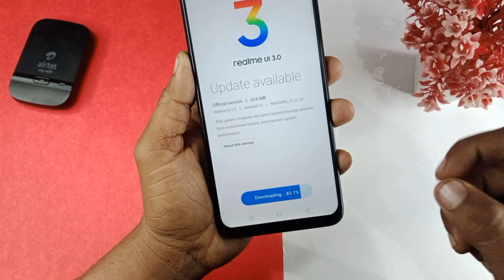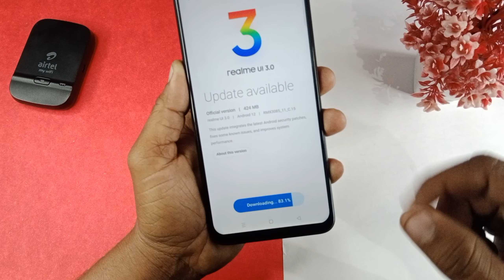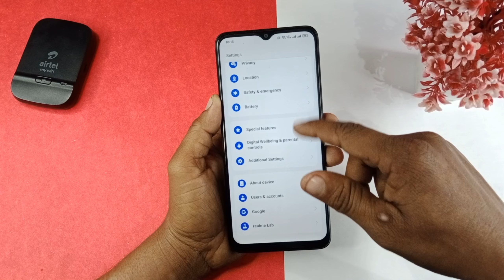Realme 8 UI 3.0 January 2023 New Stable Update C.15 | Realme Android 12 New Update Features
Realme 25s New Stable Update
Realme C25s UI 3.0 New Update